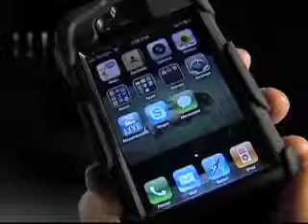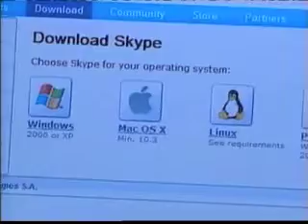სკაიპის და მაიკროსოფტის გაერთიანება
რა შედეგებს ელიან ამ ბიზნეს გარიგების შემდეგ?  ნახეთ ამერიკის ხმის სიუჟეტი, რომელიც ლევან ღირსიაშვილმა მოამზადა.